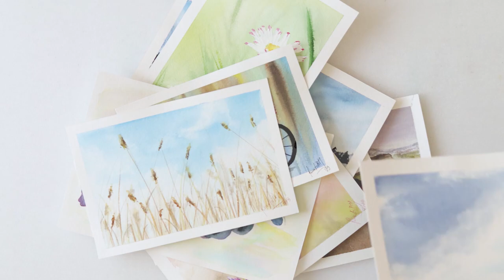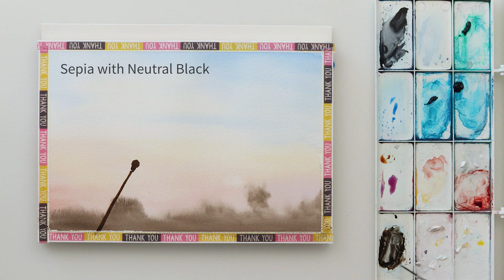Watercolor simple and very easy to paint DANDELION - simple painting for beginners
In this video I will show you how I painted this simple but beautiful painting for beginners - DANDELION flower with a simple sky and sunset background.

I used wet on wet technique, which I mostly use, especially for the sky and background.

Join me and paint easily this beautiful painting.

Skillshare Premium Membership for 2 weeks for FREE (try it out with no obligations) if you use this link and sign up for it
Use the link above and code: aff40dtp and enjoy your learning experience. :)

And if you like this video PLEASE LIKE and SUBSCRIBE to my channel because there are many more to come... also hit the notification button to make sure you do not miss it... it would mean a lot to me :)

To paint it I used:

***Paper : Centenaire cold pressed watercolor paper 300gsm or 140lb, size 18 x 26 cm or 7 x 10 1/4 ins

     Cadmium Yellow Medium, Madder Lake Red Light, Venetian Red,
     Violet, Azure, Burnt Sienna, Sepia, Neutral Black

I also used white gouache (for little small detail) which I prefer over white watercolor because it is opaque...

***Brushes: Raphael Softaqua
                      Round No 4 from 845 series
                      Flat No 22 from 915 series

                      Dainayw round brush No 4 and 6

                      Script brush

***Music used in the video:
      We Are The Rain by Aakash Gandhi

***Reference photo from Unsplash

Renata